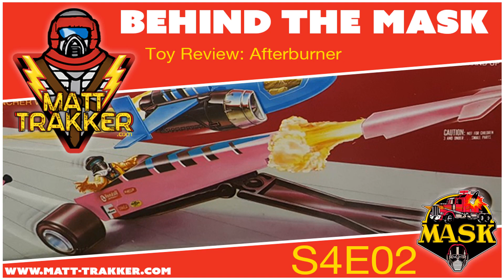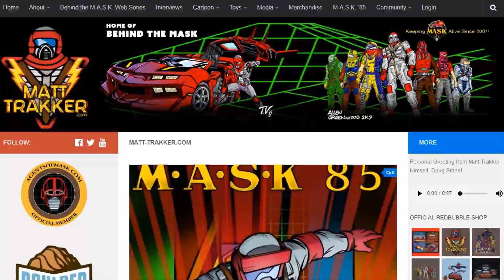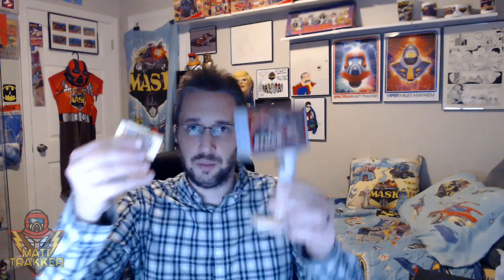Toy Review: Afterburner with Dusty Hayes and Clone - S4E02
How does Afterburner stack up with the rest of the line? Find out here!

Looking for a quality web host? - BlueHost.com offers FREE Domain Name for 1st Year, FREE SSL Certificate Included, 1-Click WordPress Install, 24/7 Support Starting at $3.95/month*